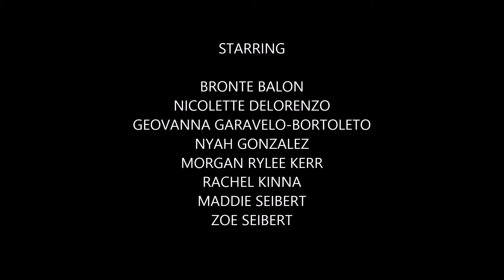2015 Showcase Bully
Small Senior Contemporary Number
Choreography by Jaime Reid